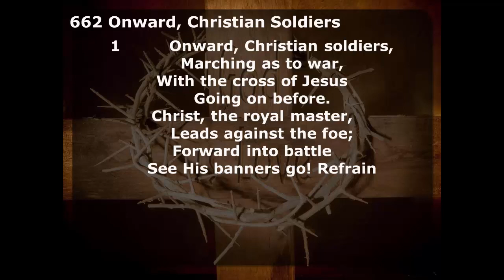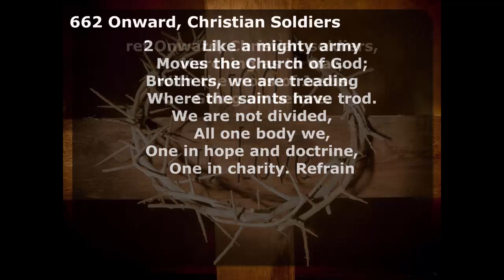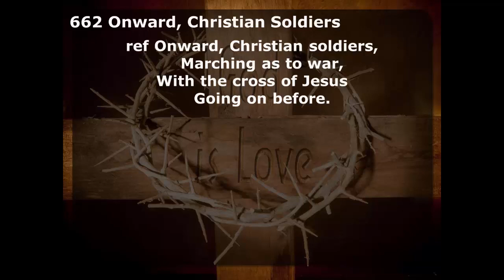LSB 662 Onward christian soldiers